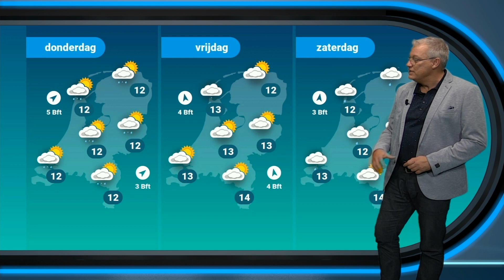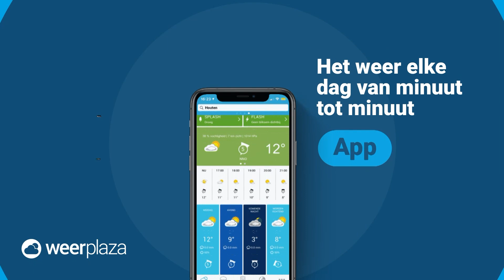Weerbericht: Van alles wat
Het weerbeeld ziet er woensdag redelijk rustig uit met wolken, zon, mist en lokaal misschien ook nog wat regen.